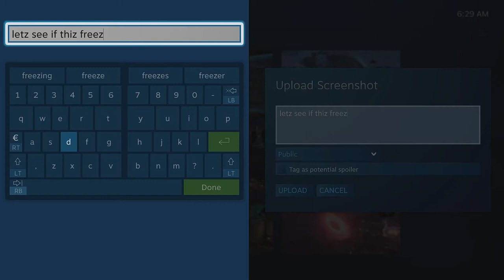Borderlands 3 2021 07 03.